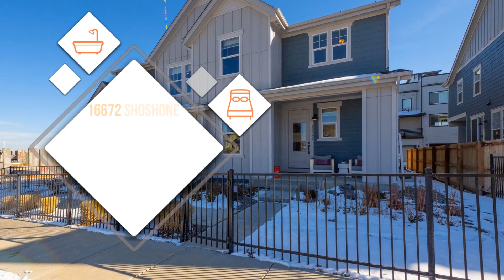16672 Shoshone Street, Broomfield, CO